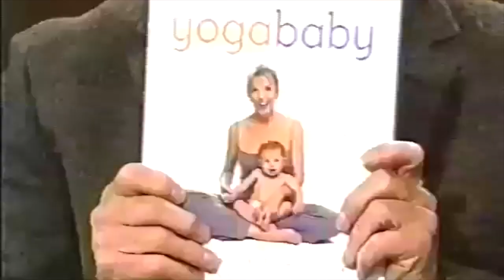Yoga Baby at Live with Regis and Kelly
Yoga Baby was designed by DeAnsin Goodson Parker, Ph.D. to promote the psychospiritual development of babies and to enhance bonding between parents and their babies. This video shows Dr. Goodson Parker hosting a segment on Live with Regis and Kelly.

To learn more please visit yogababy.com or goodsonparker.com